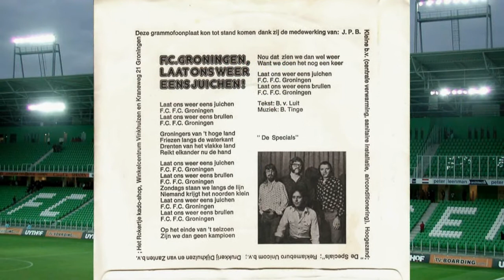FC Groningen - De Specials - Vinyl Rip (1974)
FC Groningen - De Specials.
Band oorspronkelijk uit het Friese Lemmer o.l.v. Bert Tinge, die later naar het Groningse Leek verhuisde.